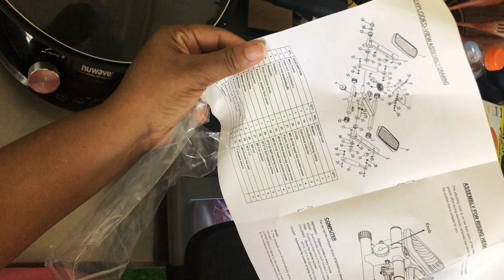UNBOXING STAIR STEPPER + JUICI PATTIES BOX ✨HAUL VLOG✨ ASMR AMBIENT SOUNDS | Kelly Vlogs ASMR